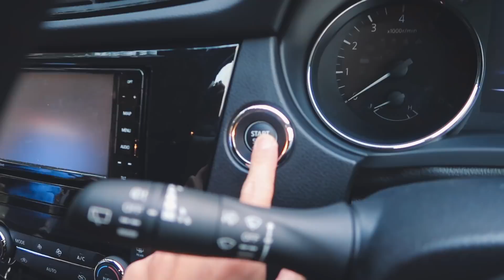【デイキャンプvlog】アウトドアでホットサンド！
イワタニの風防付きカセットコンロ「カセットフーボー」を購入したので、アウトドア飯してきました！

カセットフーボー⇒

野外キャンプ場でホットサンドを食べて写真撮影。

【撮影機材】

動画で使用しているクリエイトツール

カメラ,レンズ,三脚,他 使用機材はこちら

広告掲載・レビュー依頼・取材依頼・質問等、各種ご連絡は